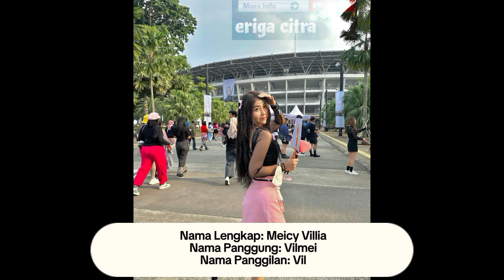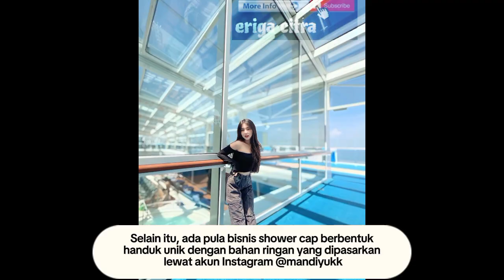FAKTA BIODATA MENARIK CI VILMEI